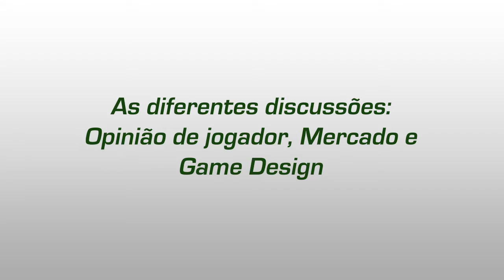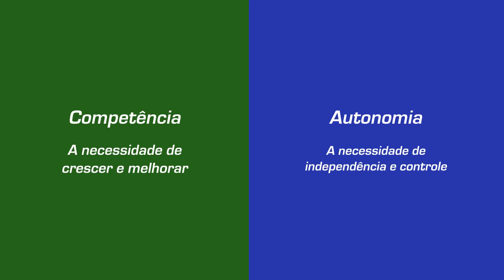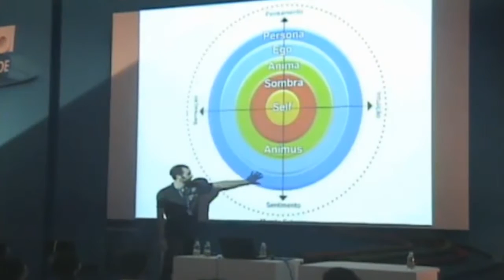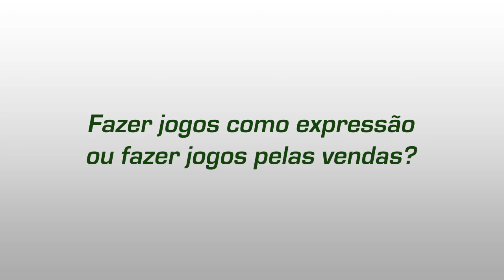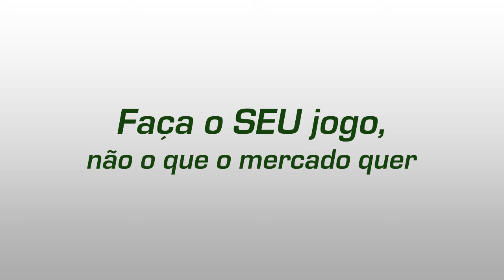Por quê jogamos? - Teoria de Jogos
Antes de embarcar mais a fundo no nosso tema principal precisamos falar um pouco sobre as razões que nos levam a jogar um jogo.

Apoie o Encho Indie Studio através do Apoia.se!